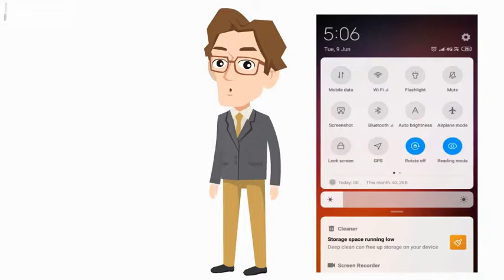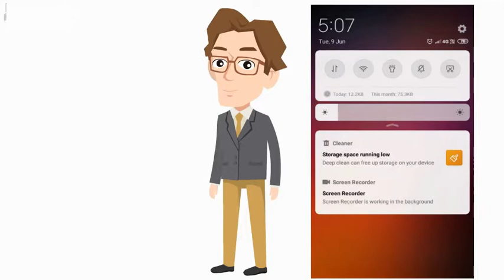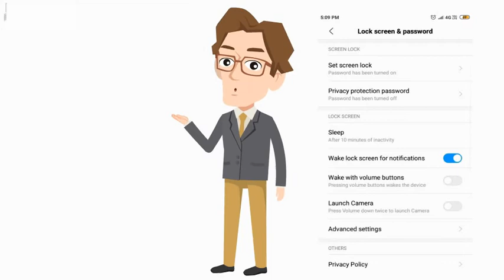5 Tips To Improve Your 🔋 Battery Life In HINDI 2020 | ये 3 मिनट आपके फ़ोन को पूरी तरह से बदल देंगे!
Hello dosto aap sabka swagat hai is video mein . To aaj ki is video mein mein aapko batane wala hoon ki aap apne phone ki battery life ko kese improve kar sakte hai in 5 asaan tareeko se

Video se related koi bhi doubt ho ya koi doosre doubt bhi ho to woh bhi comment kar dena hum zaroor reply karenge.